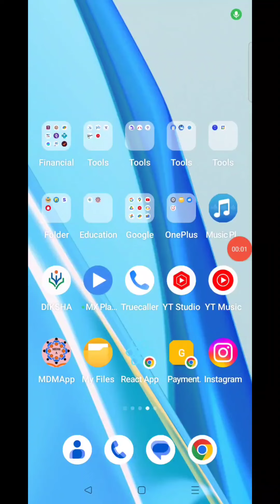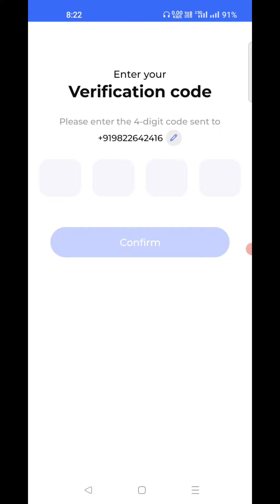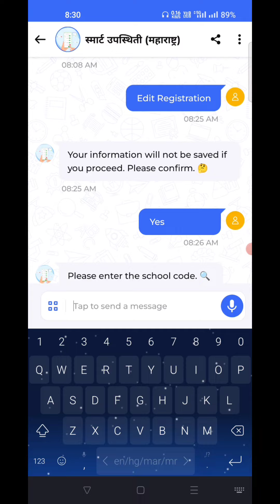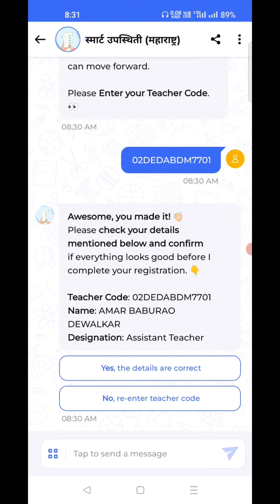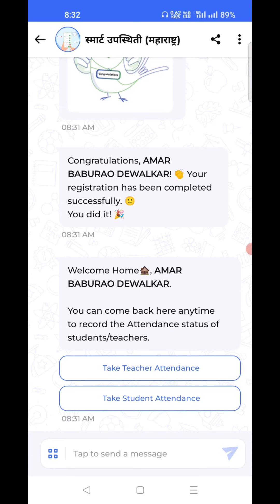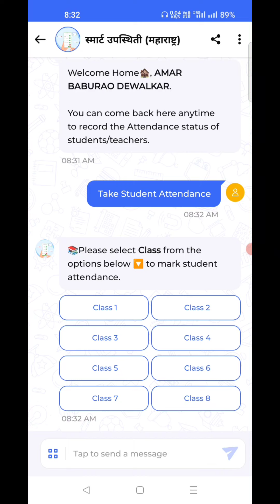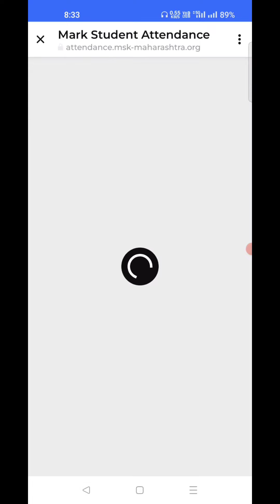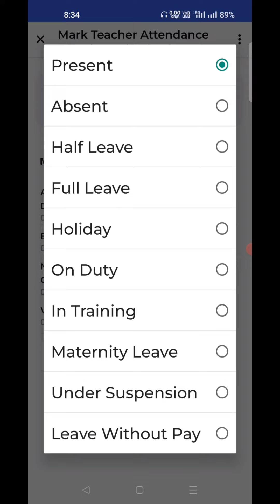ऑनलाईन शिक्षक व विद्यार्थी उपस्थिती मोबाईलवर कशी नोंदवावी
App रजिस्ट्रेशन केल्यानंतर खालील लिंक वर क्लिक करा